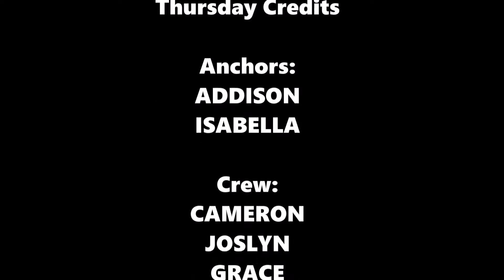ABE TV 1-12-23